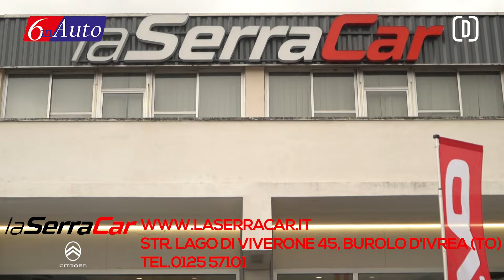LA SERRA CAR multimarca CITROEN - EVO e DR vi aspetta con tantissime PROMO e con gli ECOINCENTIVI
LA SERRA CAR è multimarca a pochi chilometri da Ivrea, raggiungibile comodamente con l'autostrada Torino - Aosta.

LA SERRA CAR è multimarca CITROEN - PEUGEOT - EVO e DFSK, il nuovo marchio cinese!
Vi aspettano tantissime PROMO con gli ECOINCENTIVI per farvi partire in totale sicurezza ad un prezzo super conveniente grazie alle promozioni riservate dalla Concessionaria.

Inoltre trovi Officina AUTORIZZATA per il tagliano, l'assistenza meccanica, il cambio gomme e la ricarica del climatizzatore.

Il personale di LA SERRA CAR è a vostra completa disposizione per valutare al meglio le vostre esigenze, potete fissare un appuntamento o passarci a trovare in:

Strada Statale Lago Di Viverone 45, Burolo